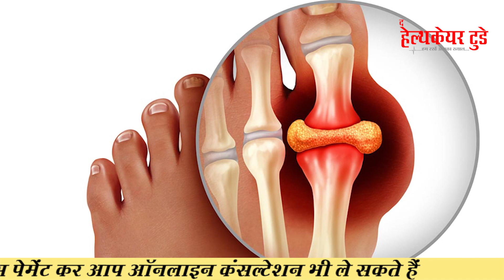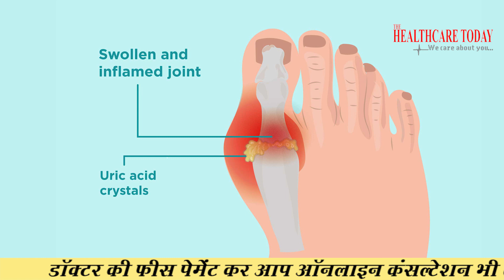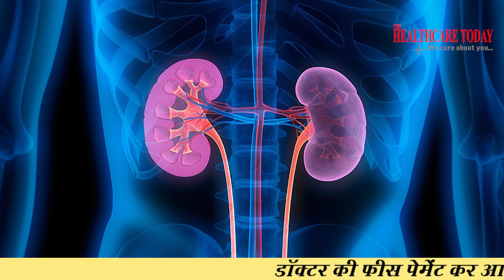"यूरिक एसिड" क्या है सच्चाई ? // The Surprising Science of Uric Acid // Dr. Shuvendu Prosod Roy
In this video Dr Shuvendu Prosod Roy introduces uric acid, where it comes from and its impact on our metabolism and overall health.